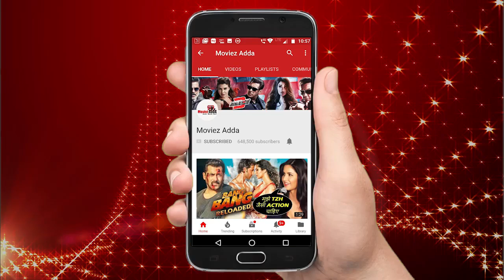Salman's Nephew Ahil & Dhoni's Daughter Ziva Plays Together - Watch